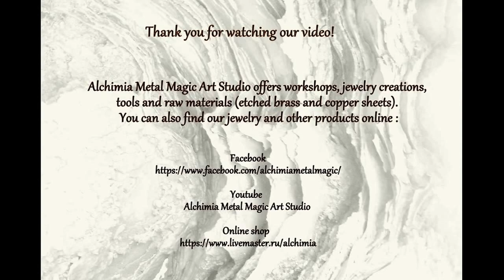Etched brass, leaves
Brass sheets have been etched and colored